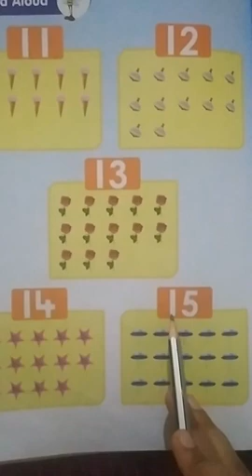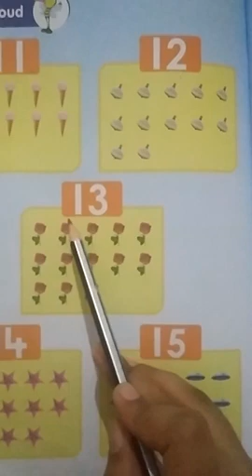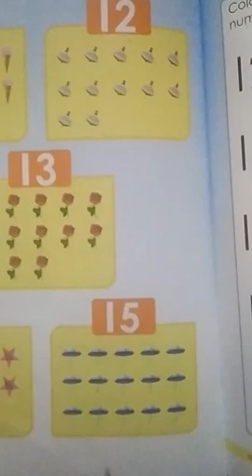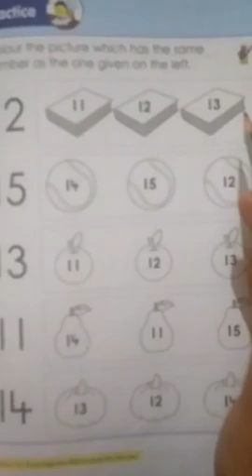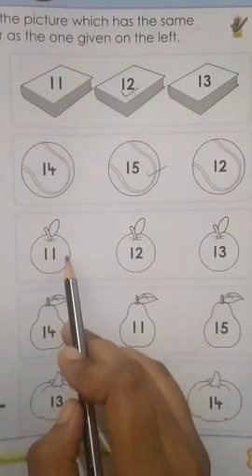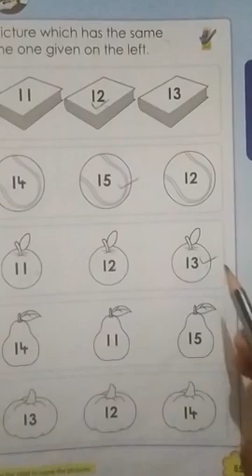Maths number practice 11 to 15